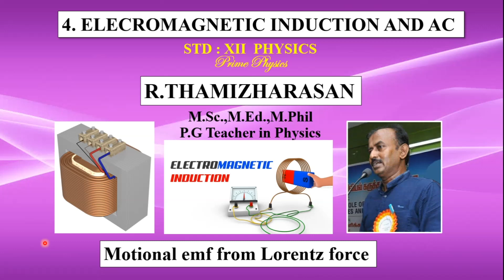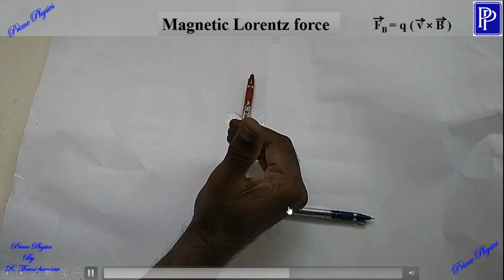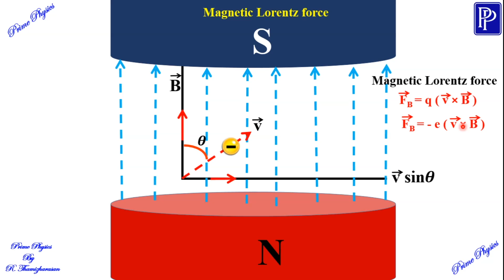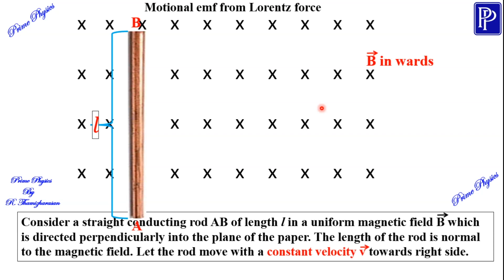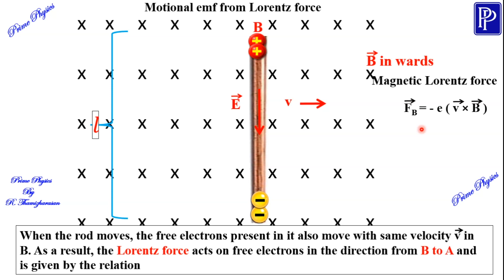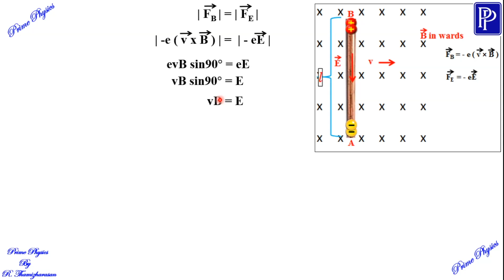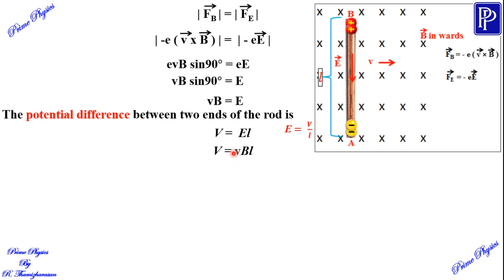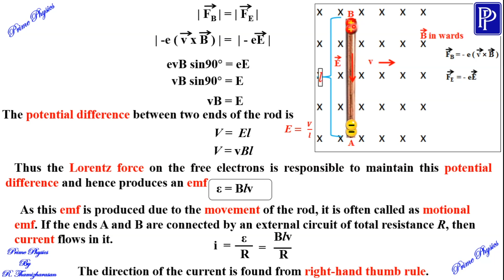4.1.6 Motional emf from Lorentz force